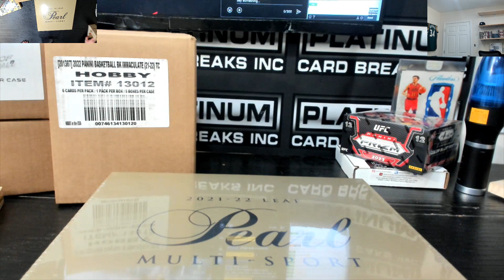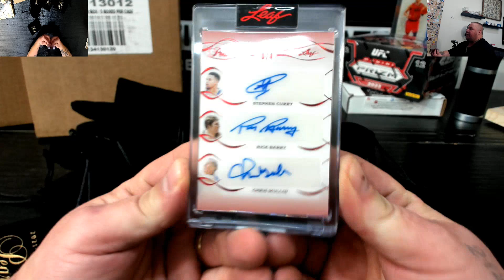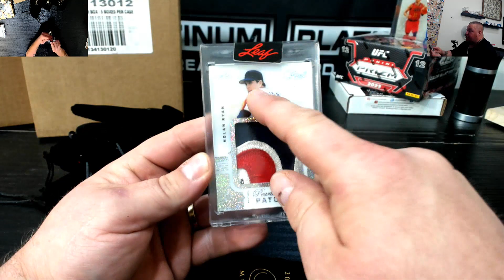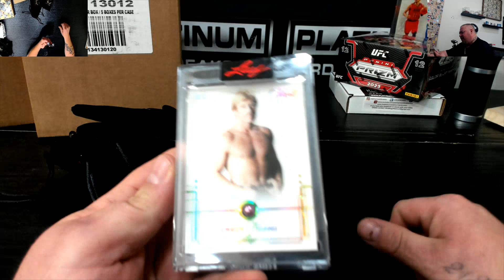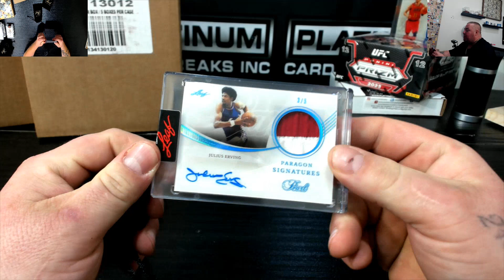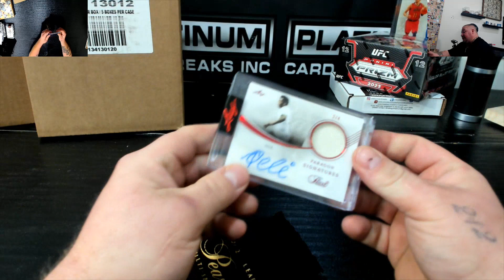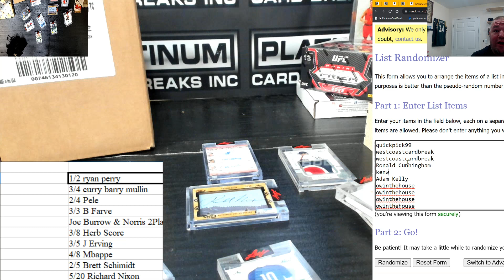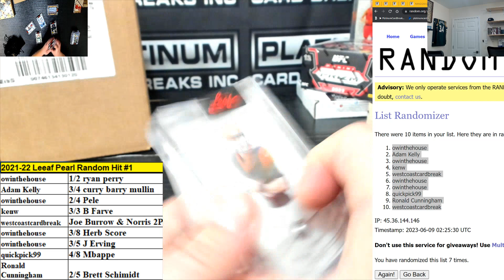2021 22 Leaf Pearl Random Hit #1